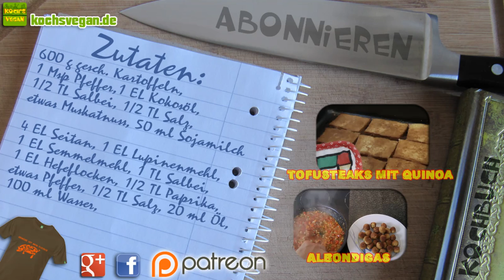Fenchel-Seitanhackpfanne mit Kartoffelpüree - Kartoffelbrei - Fenchel zubereiten - Koch's vegan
Heute gibt eine superleckere Fenchel-Seitanhackpfanne mit dem besten Kartoffelpüree ever ;) Einfach aber genial ^^
Ihr könnt natürlich auch beides extra zubereiten. Kartoffelpüree kann ich jedenfalls auch einfach ohne alles essen ;) Und die Fenchelpfanne würde auch super zu Reis passen.
Fenchel ist eigentlich echt nicht mein Gemüse aber in dieser Kombination lasse ich mir das auf jeden fall gefallen. Wenn ihr Fenchel ebenfalls nicht mögen solltet, dann könnt ihr daraus auch eine Lauchpfanne machen. Der Lauch wird auch viel schneller durch sein als der Fenchel (ca 2 min)
Na denn wohl bekomms und bis zum nächsten veganen Kochenende. :)

Zutaten:
600 g gesch. Kartoffeln,
1 Msp Pfeffer,1 EL Kokosöl,
1/2 TL Salbei, 1/2 TL Salz,
etwas Muskatnuss, 50 ml Sojamilch

4 EL Seitan, 1 EL Lupinenmehl,
1 EL Semmelmehl, 1 TL Salbei,
1 EL Hefeflocken, 1/2 TL Paprika,
etwas Pfeffer, 1/2 TL Salz, 20 ml Öl,
100 ml Wasser,

300 g Fenchel
1 Zwiebel
3 Pilze
6 kleine Tomaten (200 g)
1 - 2 EL Kokosöl
1/2 TL Salz
evtl 1 TL Majoran